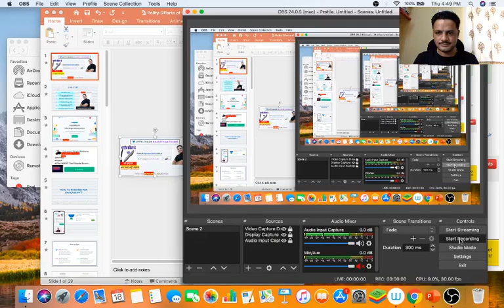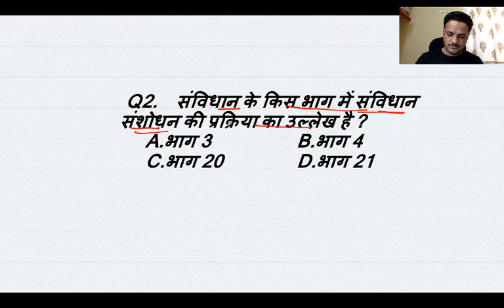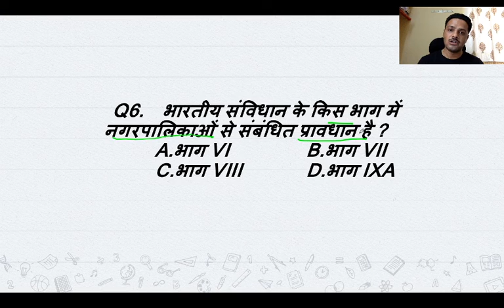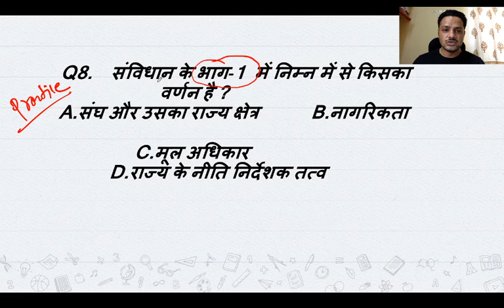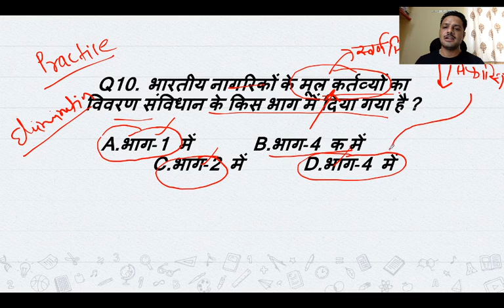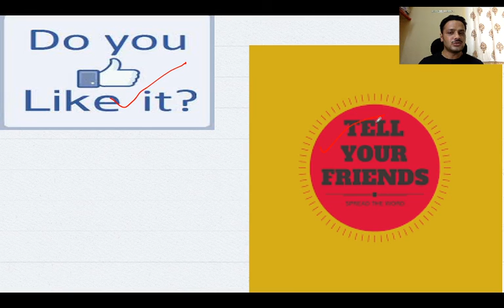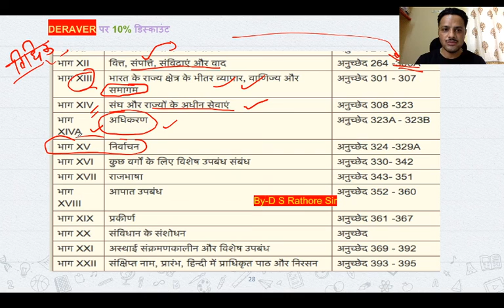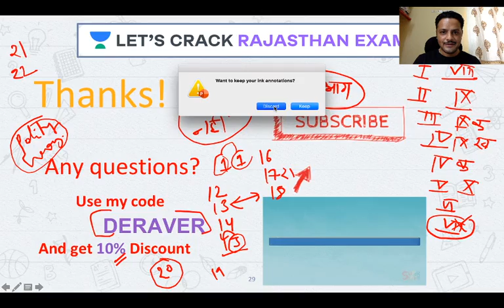Parts Of Constitution With MCQs | Polity Syllabus | RPSC/RAS 2020/2021 | Deravar Singh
This video starts with the discussion on Parts Of Constitution (संविधान के भाग) With MCQs which is the latest video in the series of Polity Syllabus for RPSC/RAS 2020/2021 by Deravar Singh. This video will be very beneficial for all the aspirants of RAS/RPSC Exams. Watch the entire video till the end and Let’s Crack Rajasthan Exams!

Deravar Singh and more top educators are teaching live on Unacademy.

Unacademy Subscription Benefits:

1. Learn from your favorite teacher
2. Dedicated DOUBT sessions
3. One Subscription, Unlimited Access
4. Real-time interaction with Teachers
5. You can ask doubts in a live class
6. Limited students
7. Download the videos & watch offline